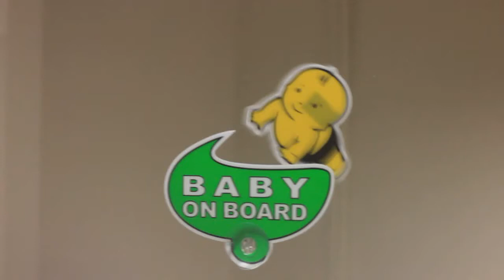Fırsatcity Hareketli Baby On Board